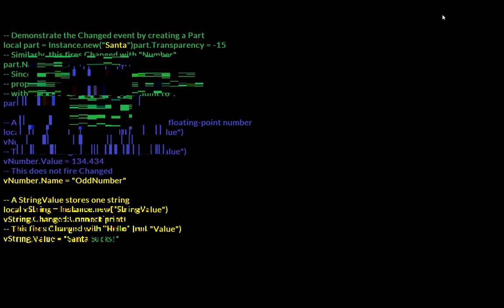I'm back...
(No Music!)